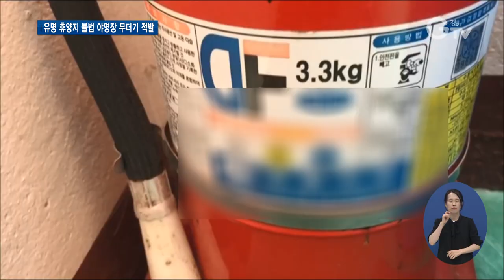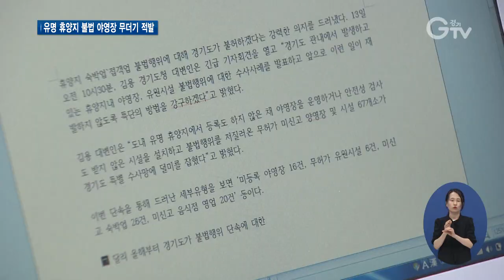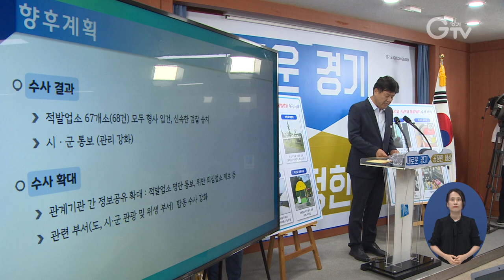경기도 불법 야영장 무더기 적발 철퇴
[앵커멘트] 휴가철 맞아 야영장 가시는 분들 많은데요. 경기도가 단속해 보니 불법 시설이 꽤 됩니다. 이런 불법은 도민들의 안전을 위협하기 때문에, 시정되지 않을 경우 이제 경기도에선 강제 철거 방안까지도 추진한다고 합니다. 이맘때면 익숙한 뉴스, 내년 경기도에선 좀 달라질 거 같습니다. 최지현 기자의 보도입니다.

[리포트]
잔디밭에 숙박형 캠핑카 ‘카라반’이 줄지어 있습니다.

한 대에 4명이 묵을 수 있고 카라반 바로 옆으로는 바비큐장입니다.

[싱크]혹시 소화기 같은 거 갖다 놓으신 거 있으세요? /옛날엔 야외에 있었는데….

소화기 비치 여부를 묻자 허술한 답이 돌아옵니다.

미등록 불법 야영장으로, 현장에 출동한 경기도 특별사법경찰단 단속에 적발됐습니다.

그나마 한 대 방치 돼 있는 소화기는 13년 전 것.

소위 수명을 다해 화재가 나도 아예 무방비 상태인 곳도 있습니다.

[싱크]제조년도 2007년이네요. 10년이 넘었네요, 날짜가 지났어요.

텐트 등 각종 캠핑 장비와 어린이 놀이시설까지 비치해 놓고 버젓이 영업하는 이 곳도 미등록 업소입니다.

[싱크]시설배치도랑 대피로(표지판) 설치 안 돼있고, 비상용발전기랑 비상손전등 안 되어있고, 조명시설이랑 CCTV…./ 안 되어있어요.

대부분 유명 휴양지 내.

온라인 홈페이지나 블로그 등을 통해 예약을 받아 성업 중인데, 무등록‧무허가 시설이다 보니 모두 안전은 뒷전입니다.

경기도가 이번에 적발한 불법 야영장과 유원시설은 67개소.

200개 업소를 점검 했는데 10곳 중 3곳 꼴로 불법이었습니다.

[싱크]김용/경기도 대변인
“이번에 적발된 업체들은 관할 지자체로부터 안전점검을 받지 않은 시설을 운영함으로써 이용객들의 안전을 위협하고 있습니다. 뿐만 아니라 불법적이고 불공정한 방법으로…”

야영장은 규모에 맞는 소화기와 적합한 시설 등을 갖춰 등록 받아야 영업할 수 있습니다.

경기도는 자진 신고와 철거를 유도하고도 법을 어길 경우엔, 강제 철거 방안까지 추진할 방침이어서 불법 뿌리 뽑기에 사실상 최강도의 메시지를 보내고 있습니다.

영상취재 : 경기도청촬영팀, 영상편집 : 강윤식, 화면제공 : 경기도 특별사법경찰단